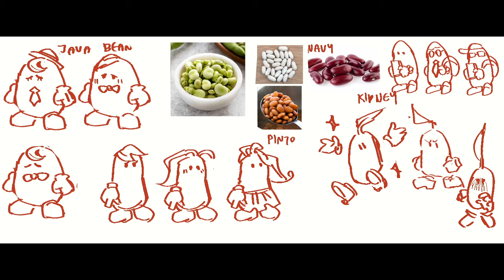Pinto's Escape OST by camelCaseJake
Pinto's Escape is a platformer adventure game that was developed in two days for the Itch.io Paint Jam 2021.